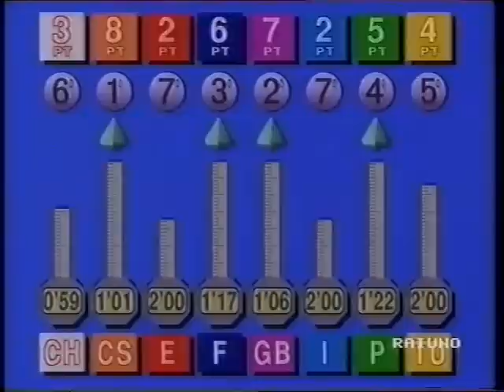Jeux Sans Frontieres 1992 - Casale Monferrato - Heat 1 (6)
Continuation of game 4